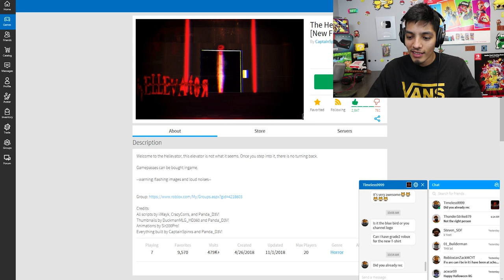ROBLOX HELLEVATOR *UPDATE*